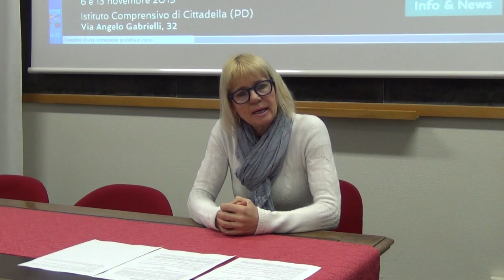Comunicazione ed espressione corporea: sequenze di movimenti e coreografie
WORKSHOP 6

Relaziona: Daniela Toniolo

Seminario di Studi e Formazione Università-Scuola
"Il curricolo e oltre"

Le analisi, le strategie, i percorsi e gli strumenti per la costruzione del Curricolo elaborati e sperimentati dal Laboratorio RED - Ricerca Educativa e Didattica.

13 novembre 2019
Istituto Comprensivo di Cittadella (PD)

Promosso da:
Laboratorio RED, Ricerca Educativa e Didattica - CISRE, Università Ca' Foscari di Venezia
CRUT, Centro Risorse Università Territorio di Cittadella
Dedicato a Umberto Margiotta